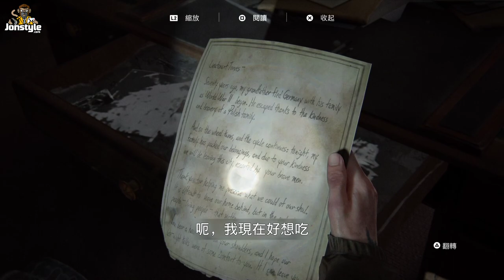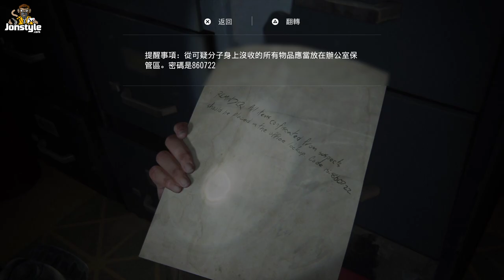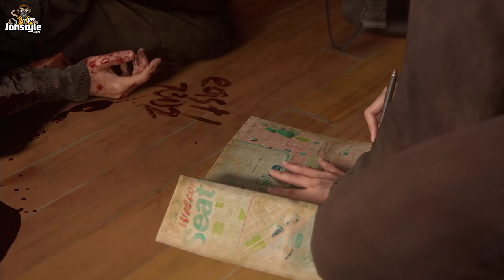被時間封印的地方 EP.4 | The Last of Us Part II《最後生還者2》